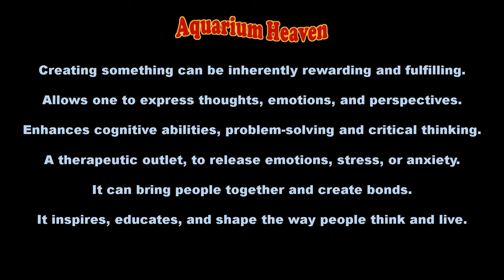DIY Sponge Filter for Gravel & Bare Bottom Aquariums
THE JOY OF CREATING IS THE REWARD
Creating something can be inherently rewarding and fulfilling.
Allows one to express thoughts, emotions, and perspectives.
Enhances cognitive abilities, problem-solving and critical thinking.
A therapeutic outlet, to release emotions, stress, or anxiety.
It can bring people together and create bonds.
It inspires, educates, and shape the way people think and live.